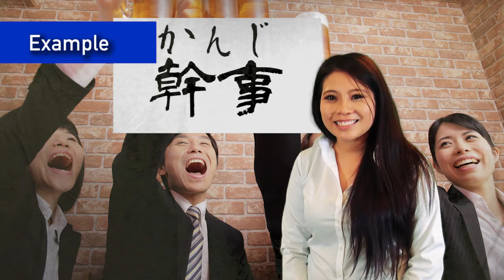【スピーキングサバイバル】新年会編 vol.1【初級】